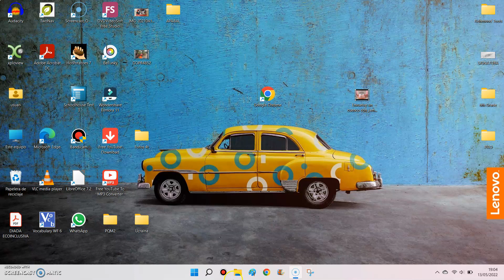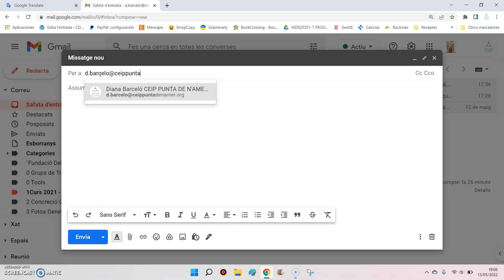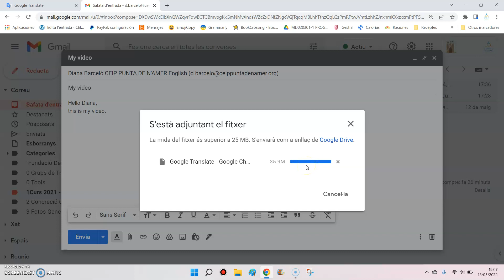Windows + alt + r